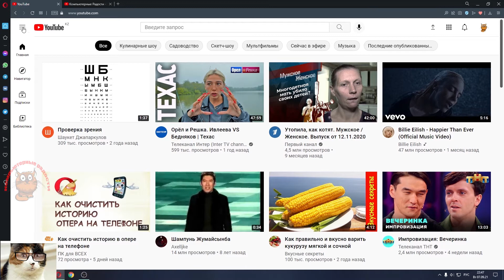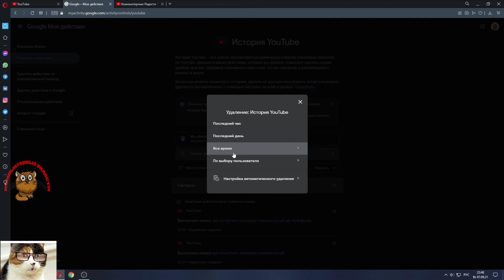Как очистить историю просмотров в Ютубе. Как удалить историю поиска Ютуб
Сегодня покажу Вам как очистить историю просмотров в ютубе. Сразу покажу как удалить историю поиска ютуб. Почистить историю поиска и просмотров, очень легко. Каждый выбирает свою причину для чего чистить историю! Приятного всем просмотра.